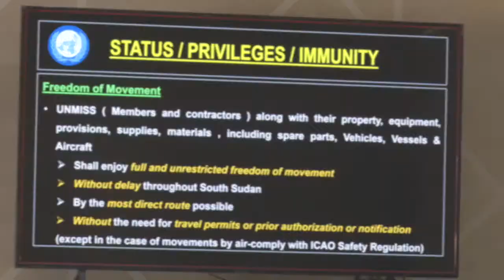UNMISS and JVMM hold workshop to educate stakeholders on new operational guidelines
It is imperative for UN peacekeepers to move freely so they can carry out their mandate. In this regard, a new way of working has been agreed between UNMISS and the Joint Verification and Monitoring Mechanism to ensure that the UN peacekeeping mission in South Sudan is able to deploy force protection teams to either protect civilians or accompany humanitarian convoys in support of the delivery of humanitarian assistance, both of which are part of the mission’s core mandate. To this end, a joint UNMISS-JVMM workshop took place in the country’s capital, Juba, to help communicate and inculcate the principles, processes, roles and responsibilities contained in the new guidelines at the central and state government level.